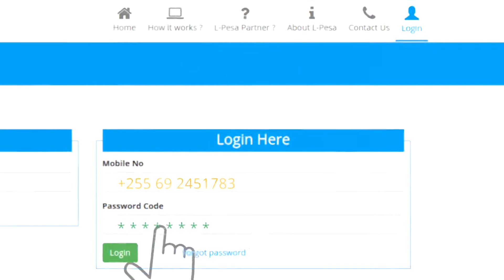L-Pesa Progressive Lucky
--- Would you like to bulk up your L-Pesa account with almost no effort at all? All you need to do is register for L-Pesa services through an SMS and you will automatically be entered into L-Pesa Prize deposits where you could win up to 5,000,000 TZS.
We are giving away, on a daily, weekly and monthly basis up to a 5,000,000 Prize deposit which we shall send direct to your L-Pesa savings account. We know that every time you make a deposit or take a loan, you are working towards fulfilling your dreams. This is our way of getting you one step closer to your dreams, and of showing you gratitude for choosing our services.
What is even better is that there are no restrictions to how you access your winnings. Should you win one of our Prizes, you are free to withdraw it at anytime from anywhere.
Yes, this is the real deal!! Register for L-Pesa services at the price of 500 TZS for the SMS, and you could be a winner.
Now that is what we at L-Pesa call a return on investment.
What are you waiting for – Register for L-Pesa Now!